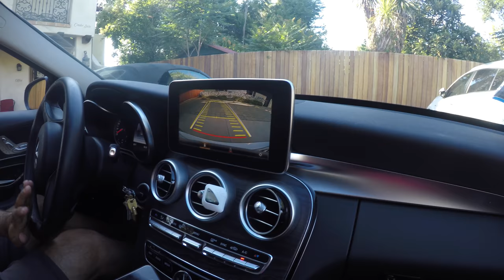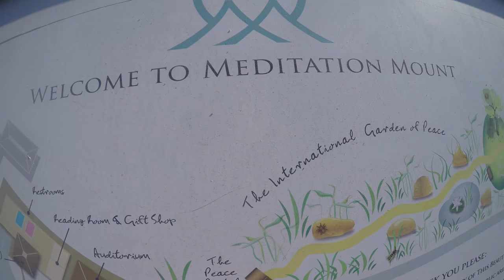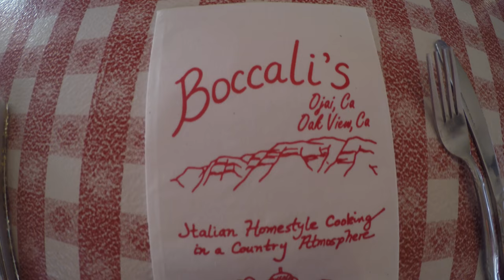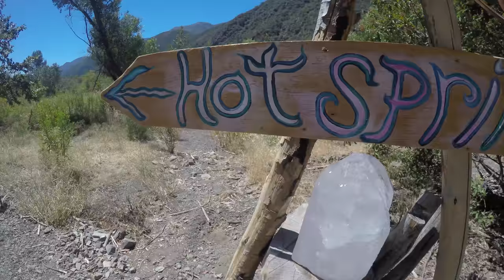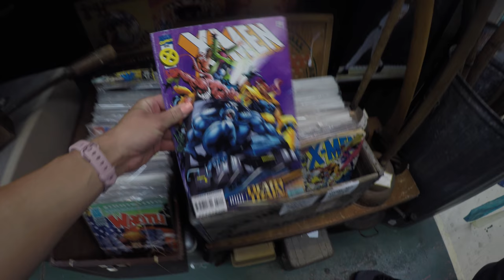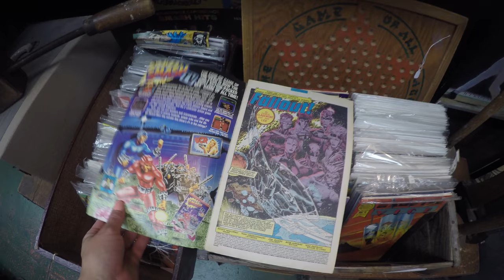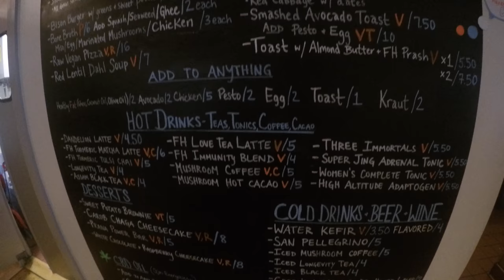24 Hours in OJAI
We had a day in a half to explore the most quaint and spiritual town in Southern California... and it turned out to be one of my favorite getaways!  Only 1 1/2 hours drive from LA and you find yourself in Ojai.  A diamond in the rough.  We did over 13+ activities... and I've documented each one.

Tracks:
Fontaine Ivory - California Dreamin (ft. Chelsea Perkins)
Zac Samuel, Moon Willis - Never Letting Go (ft. Taya)